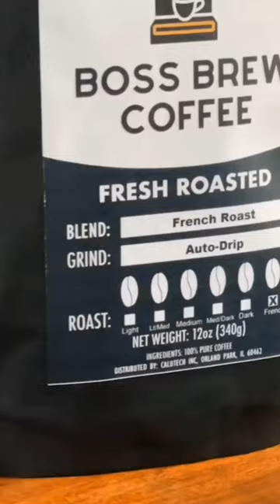Boss Brew coffee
latte art tutorial for beginners barista

latte art tutorial | coffee latte art  | Barista coffee tutorial  | latte art | coffee arts

latte art swan 🦢 asmr

latte art shorts

tulips latte art

latte art tutorial

Basic LATTE ARTS || Coffee Arts || lattearts coffeerecipe coffee barista @abdulqk786coffeearts

Pro Tips for Latte Art

Prep your milk before pulling a shot. ...

Steam milk that looks like wet paint. ...

Give yourself a blank canvas at every step. ...

Pour into the center of the espresso. ...

Focus on steaming the right amount of milk for your cup. ...

Know what you're trying to pour ahead of time

how to make lemonade
how to make cold coffees
how to make espresso
how to pouring milk
how to make perfect espresso coffee
How do you make latte art for beginners
What is the secret to making latte art
What is Rosetta art
What milk does Starbucks use
How do you make a Rosetta Latte art
How do you make a latte leaf
Which milk is best for latte
How long should you steam milk for a latte
How do you texture milk for latte art
What is the easiest latte art to do
How hot should milk be for latte art
How can I practice latte art without a machine
Can I make latte art at home
Can you make latte art with regular coffee
Does Starbucks do latte art
How do you make a design on a latte
How do you wiggle for Rosetta
How do you  make a swan with a latte
What are the ingredients for latte art
How do you make a coffe step by step
how to make coffee arts
how to make latte
how to make latte art
how to become barista
how barista make coffee
how barista make coffee art
how to get coffee knowledge
how to prectice coffee
how to prectice coffee arts
how to prectice swan art
how to prectice latte swan
how to make double wings
how to make double wings swan
how to make simple coffee arts
how to make tulips art
how to make tulips latte
how to make heart latte
how to make sunflower in coffee 🌻
how to make Turkish coffee
how to make french coffee
how to make french press coffee
how to make Rosetta art
how to make Spanish latte
how to make cold drink
how to make cold coffee
how to make milkshakes
how to make juices
how to make Japanese pancakes
how to cook pancakes
how to make fluffy pancakes
how to make ice cream cone
how to make waffles
how to cook waffles
how to make Japanese drinks
how to make Japanese coffee
how to make hot coffees

channel information :-